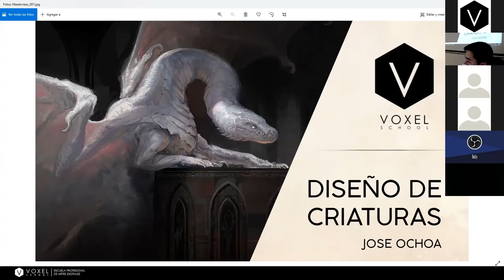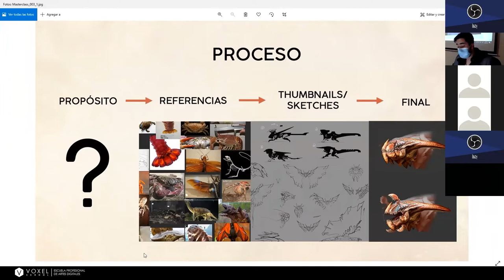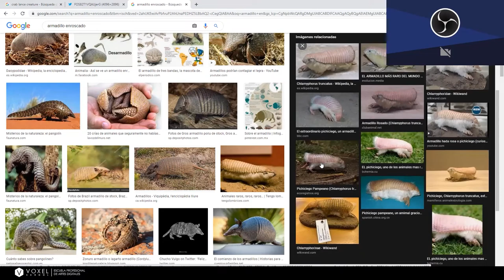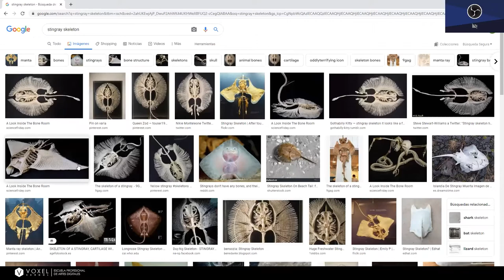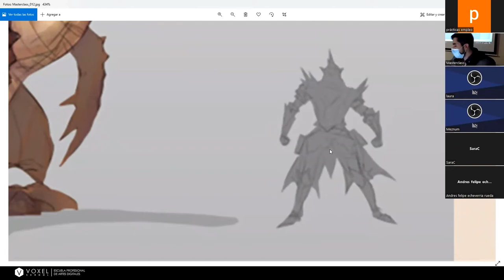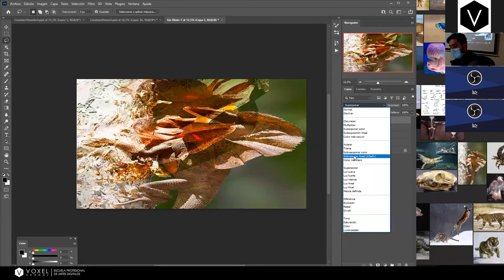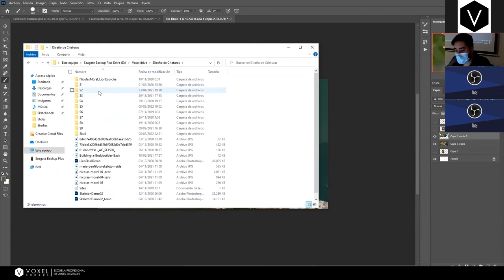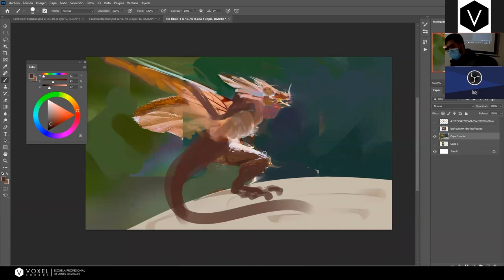Master Class Concept Art Diseño de criaturas - Jose Ochoa - 26 de marzo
Adquiere, mediante nuestro Máster en Concept Art, capacidades técnicas y artísticas de primer nivel en un solo perfil muy demandado por todo proyecto de base tecnológica en su fase de preproducción. Enfócate en una gran variedad de sectores tales como videojuegos, cine, comunicación visual y publicidad. Desarrolla el visual/concept art de los diferentes proyectos multidisciplinares grupales de nuestra escuela

En este workshop aprendimos la metodología para diseñar criaturas Comenzamos con una introducción teórica mediante el análisis biológico de las partes de varios animales a través del dibujo, para después obtener criaturas creíbles con una estética enfocada a una producción tanto de cine como de videojuegos.